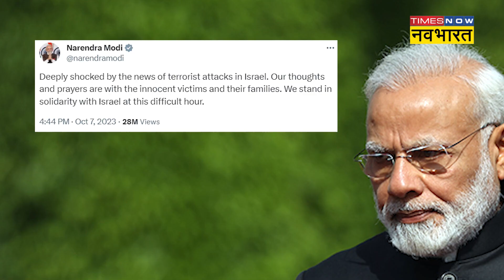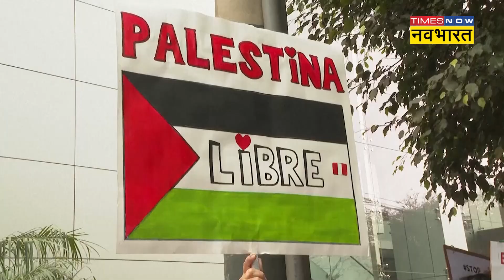Israel-Palestine War के बीच भारत के इस कदम की तारीफ कर रहे Muslims | Hindi News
Israel-Palestine War: इजराइल के खिलाफ Hamas की जंग बीच  भारत ने जहां एक तरफ इसराइल का साथ देने की बात कही तो दूसरी ओर भारत ने Palestine तक मदद भी पहुंचाई, ये भारत की कूटनीति को जीत है.